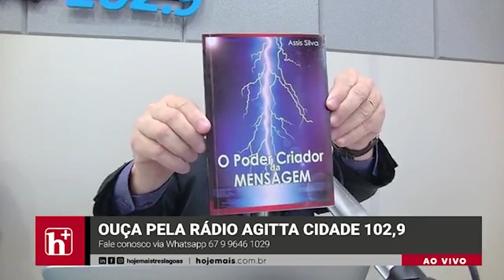Hojemais entrevista Dr. Assis Silva